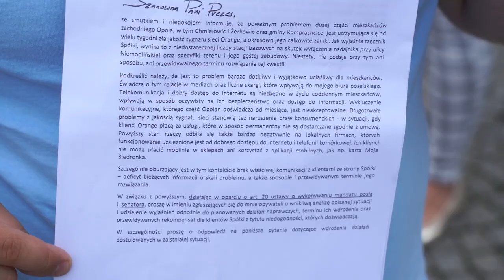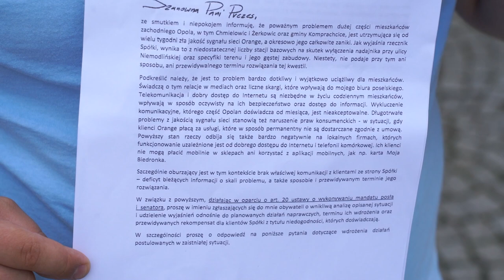Tomasz Kostuś z interwencją w sprawie operatora sieci Orange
Poseł Tomasz Kostuś zainterweniuje w sprawie tzw. wykluczenia komunikacyjnego, która spowodowana została przez ogólnopolskiego operatora sieci telekomunikacyjnej. Podczas dzisiejszej konferencji prasowej Kostuś wspomniał o kilkutygodniowych problemach mieszkańców zachodniego Opola oraz pobliskiej gminy Komprachcice związanych z niską jakością sygnału a nawet jej brakiem ze strony sieci Orange. Poseł podkreśla, iż firma zna źródło problemu ale nie przedstawia rozwiązań. W związku z tym przedstawi on swoją interwencję na najbliższym posiedzeniu Sejmu i uwzględni na nim również tematy rekompensat dla poszkodowanych użytkowników sieci.